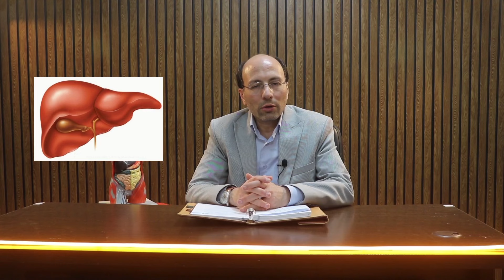راز پوست خوب و زیبا چیه؟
آخرین باری که پوست صاف و درخشان داشتید و بدون ادیت و فیلتر عکس گرفتید یا در آینه به پوست بدون کرم پودرتان نگاه کردید و حس خوبی داشتید را به خاطر می آورید؟ استفاده از ادیت و فیلتر عکس یا آرایش به خودی خود هیچ اشکالی ندارد، اما این حق شما است که بدون آن ها هم حس زیبایی داشته باشید
برای بررسی عوامل مخرب پوست، بهتر است پیش از هر چیز به عوامل تهدیدکننده پوست بپردازیم. به طور کلی سلامت پوست به عوامل متعددی نظیر آلودگی هوا، استرس و قرار گرفتن در معرض آفتاب بستگی دارد. این عوامل به مرور زمان رنگ و روی چهره را تغییر می دهند و پوست را در معرض خشکی، چین و چروک و افتادگی قرار می دهند.

افراد مبتلا به بیماری هایی همچون اگزما، ایکتیوز، کراتوز پیلاریس یا پسوریازیس معمولا دارای پوستی خشک و حساس هستند که این مسئله در مورد ساکنین مناطق دارای آب و هوای خشک نیز صدق می کند. ویدئو را تا انتها تماشا کنید و نظرات‌ خود را کامنت کنید

0:00 - مقدمه
0:30 - آیا مصرف آب باید زیاد باشد یا کم؟
0:50 - جای جوش
1:45 - تاثیر خواب روی پوست خوب
2:21 - ارتباط استرس با پوست
2:42 - سیستم غذایی
3:09 - آیا ورزش برای پوست خوب است؟
3:23 - نکات بسیار مهم درباره پوست
4:13 - عامل بسیار مهم که برای پوست بد است
4:51 - نکته ای که اگر بدونی تعجب میکنی
5:51 - برای پوست خوب و شفاف چی بخوریم